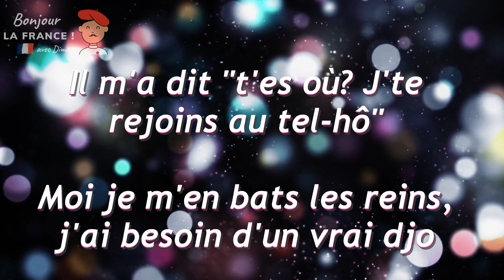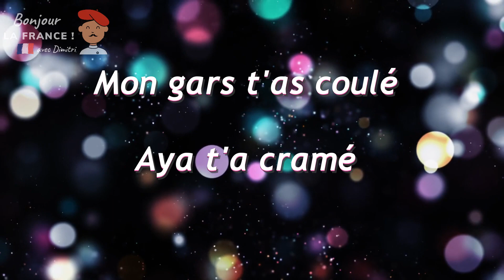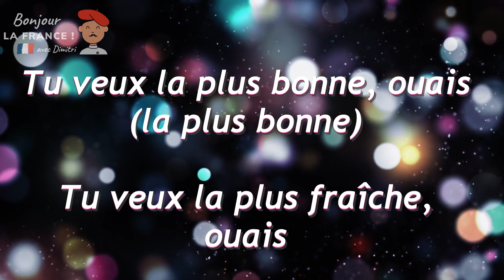AYA NAKAMURA - COPINES (lyrics paroles letras)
paroles
Il m'a dit "t'es où? J'te rejoins au tel-hô"
Moi je m'en bats les reins, j'ai besoin d'un vrai djo
Il a vu mes copines, j'crois qu'il a flashé
J'suis pas ton plan B, t'as maté le fessier
J'réponds à tes appels, "tu crois que j'vais la fesser?"
Moi j'm'en bats les reins, j'ai besoin d'un vrai djo
Trop tard, trop tard
J'suis trop loin pour toi
Mais qui est la plus bonne-bonne-bonne de mes copines?
Ah mes copines, ah mes copines
Mais tu veux la plus bonne-bonne-bonne de mes copines
Tu veux tout bombarder, bom-bom, bombarder, hey
Tu veux tout bombarder, bom-bom, bombarder ouais
Toi tu planes-planes-planes que la nuit (que la nuit)
Tu crois qu'j'ai ton time, à ton avis? (À ton avis)
M'appelle pas "mi amor" (mi amor)
J't'ai barré, mais t'en veux encore (t'en veux encore)
Toi tu crois viser dans le mille
Faudra t'trouver un alibi
Mon gars t'as coulé
Aya t'a cramé
Mais tu veux la plus bonne, ouais (la plus bonne)
Tu veux la plus fraîche, ouais (la plus fraîche)
Aya t'a cramé
Mais tu veux la plus bonne, ouais
Tu veux la plus fraîche, ouais